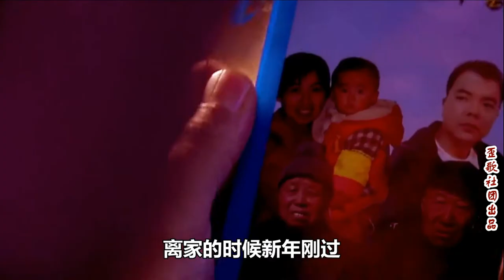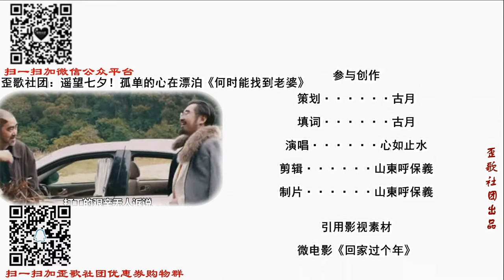返乡游子在车站一曲《人流成河》打工的人都听哭了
又到了一年年尾岁末，离家的游子在外漂泊。没日没夜的辛勤工作，究竟是为了什么……